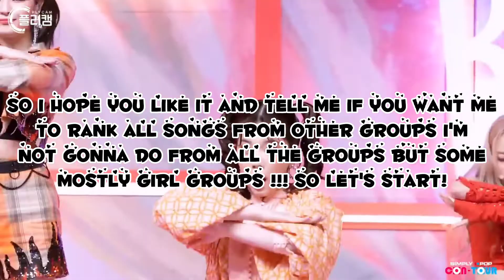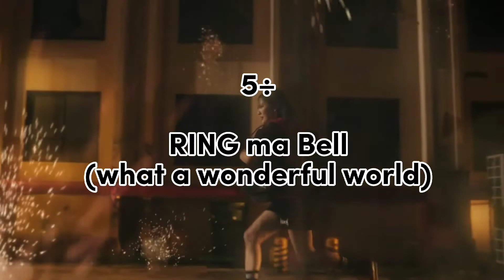Ranking all Billlie songs 💜💙[Ranking all songs from...]Pinks•fei•world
Hi guys today we're gonna do something different! we're gonna rank all billlie songs💖❤️ Remember it's MY OPINION you can have your's in the coments whitouth any hate !

credits to the onwners ❤️